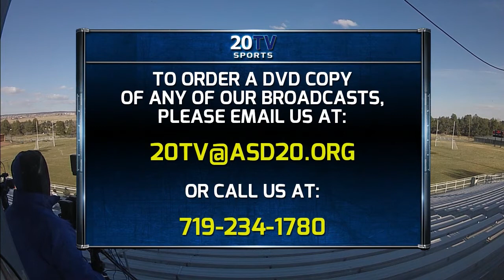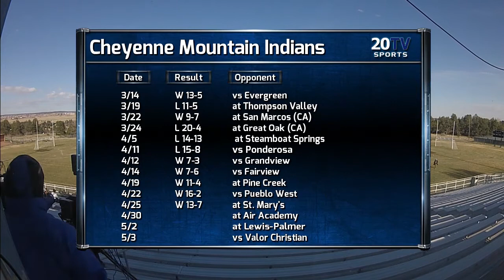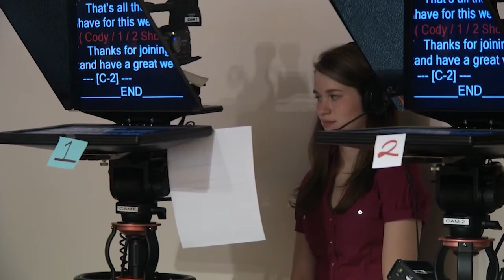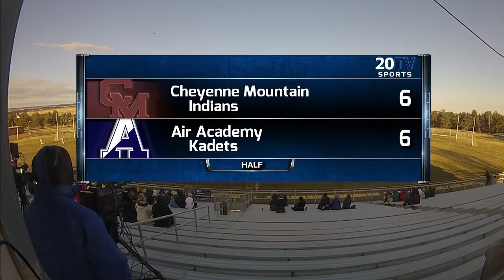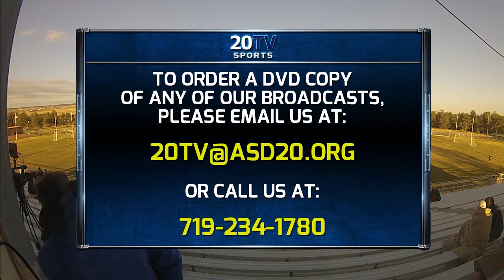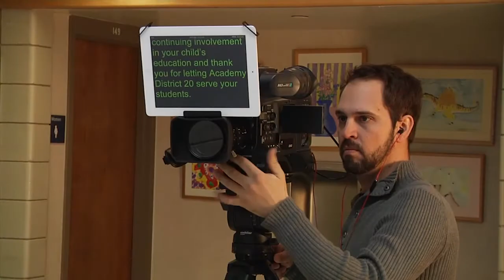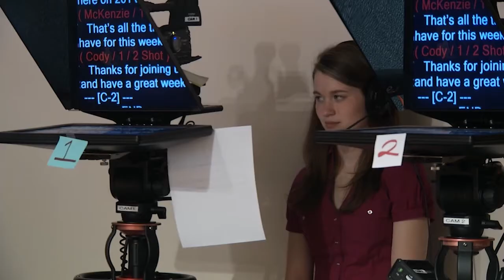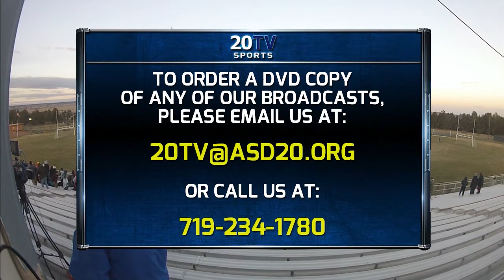Air Academy vs Cheyenne Mountain Boys Lacrosse - Full Game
This is the full 20TV broadcast of the Air Academy vs Cheyenne Mountain boys lacrosse game from April 30, 2014.  The Indians beat the Kadets 11-10.